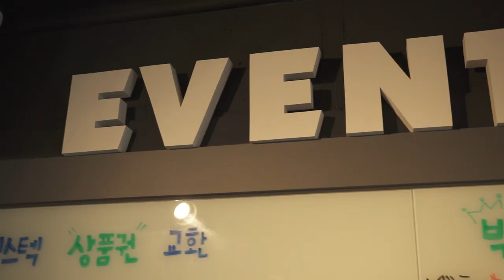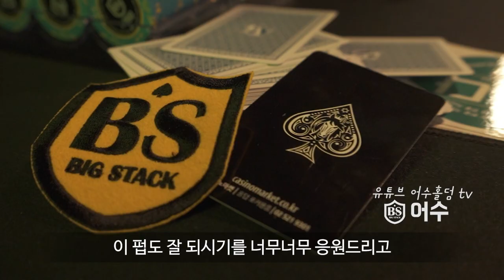언제나 즐거운 열오빠의 가로수길 홀덤펍 빅스택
언제나 즐거운 홀덤펍 빅스택 홍보 영상